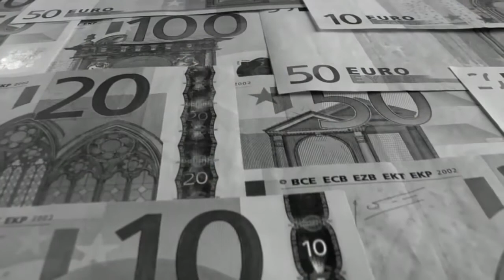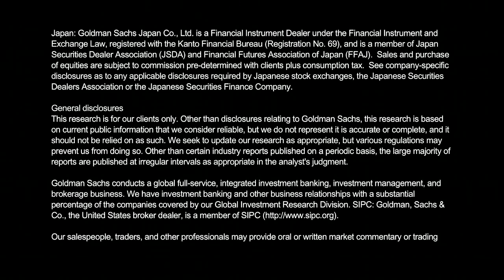Outlook 2015: Improved Growth in a Diverging World with Jan Hatzius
Jan Hatzius, chief economist of Global Investment Research at Goldman Sachs, discusses the divergence of economies around the world and why global growth is poised to accelerate.